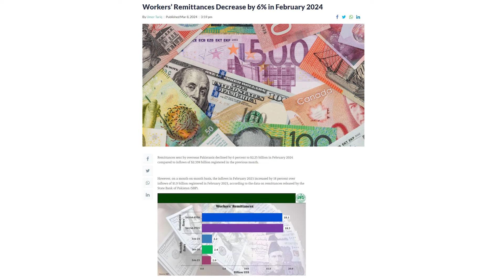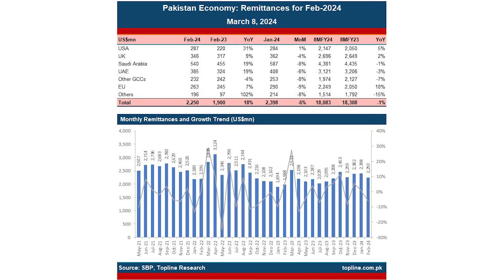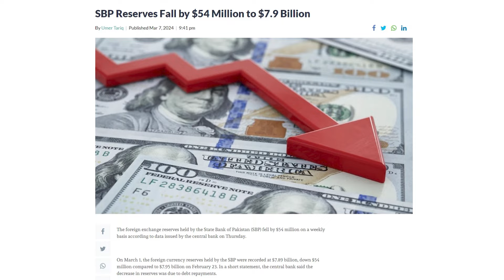Increase in Pakistan's Problems : Billions of dollars shortfall | Rich Pakistan